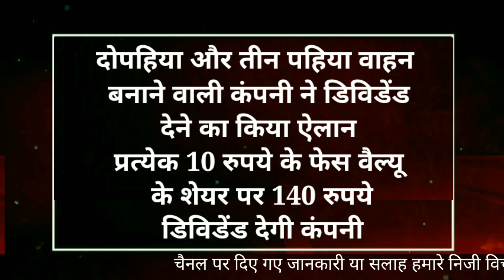डिविडेंड देने वाली कंपनी | stocks to buy now | share market news today